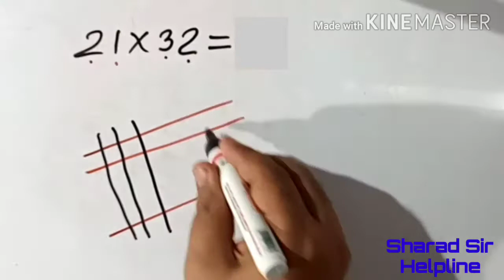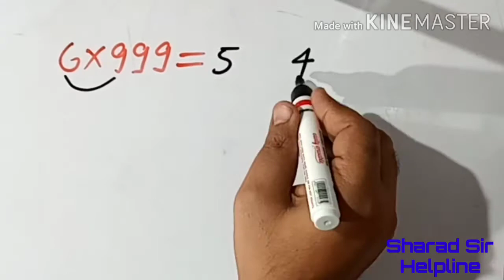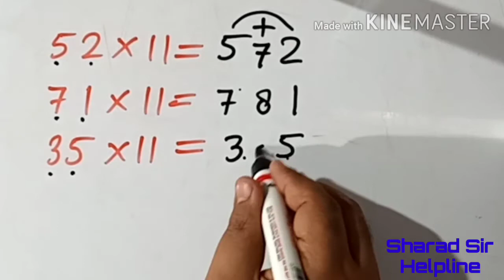FAST MATH TRICKS You Must Learn | Useful MATH TRICKS | Time Saving MATHS SHORT TRICKS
Popular maths tricks !